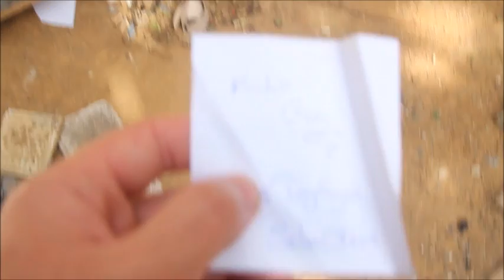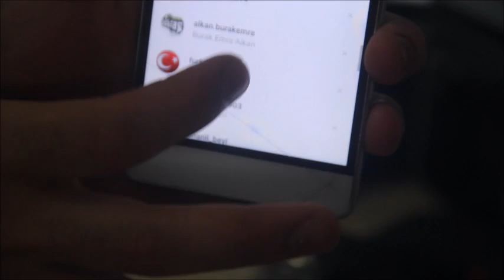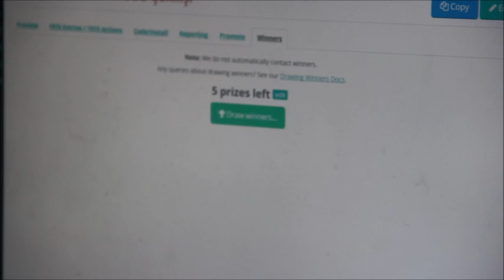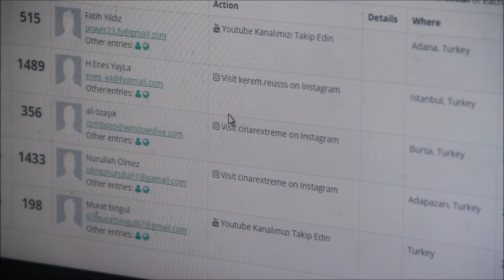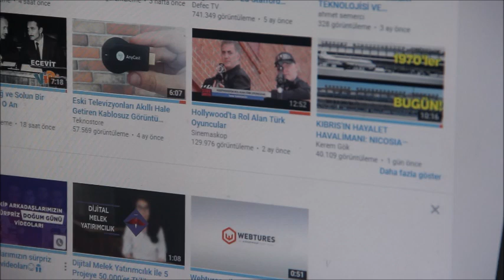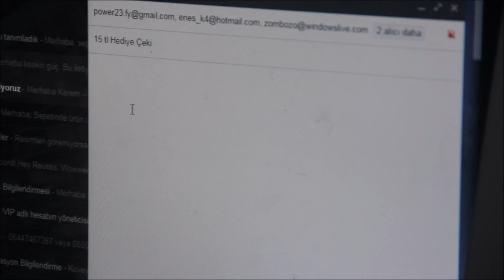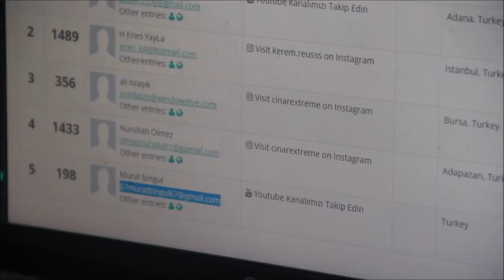CS GO Karambit Çekilişi - Çevreye Duyarlılık ...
Sizlere CS GO Karambit Çekilişi yapmak istedik. Bunu yaparken de standart bir çekiliş değilde Çevreye Duyarlılık sağlayabileceğimiz bir CS GO Karambit Çekilişi olsun istedik iyi seyirler...

Eklemek veya söylemek istediğiniz bir şey varsa lütfen yorumlayınız...